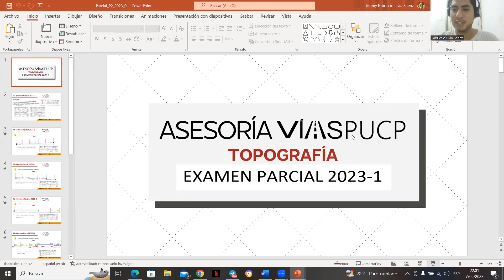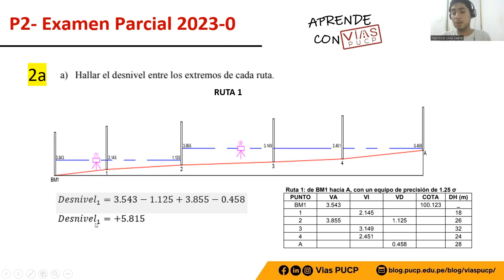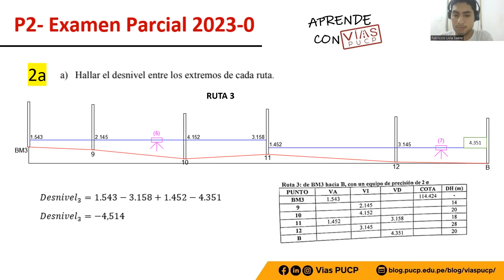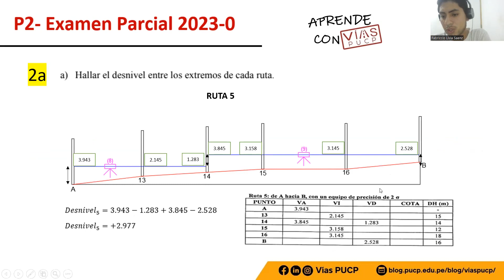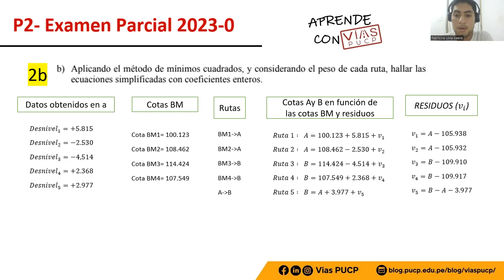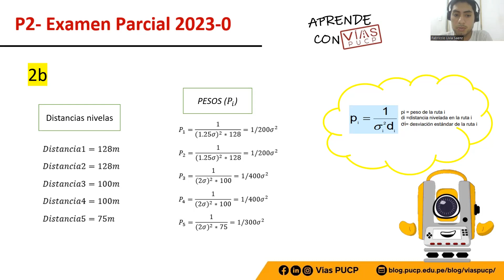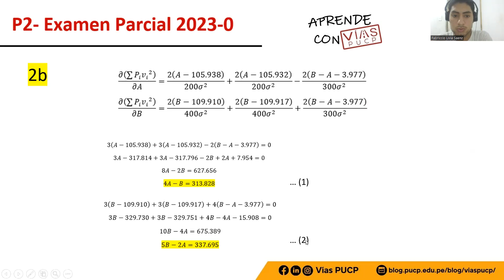Aprende con VíasPUCP | Asesoría Topografía Ex1 2023-0 P2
En esta ocasión, les presentamos el bloque Aprende con VíasPUCP, en el cual se brinda la asesoría del examen parcial de Topografía del ciclo 2023-0.